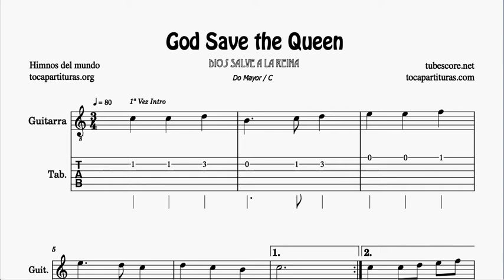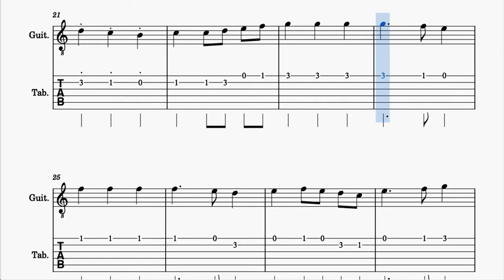God Save The Queen Partitura y Tablatura de Guitarra en Do Mayor Tonalidad original